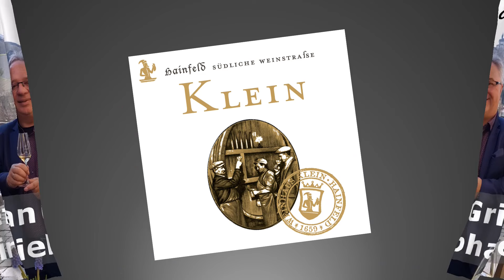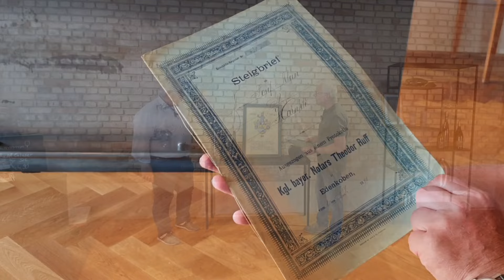Weingut Klein in Hainfeld: Tradition, Innovation und Leidenschaft – Ein Blick hinter die Kulissen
Das Weingut Klein in Hainfeld ist ein wahrer Schatz der Pfalz, eingebettet in die malerische Landschaft des Modenbachtals. Mit einer Geschichte, die bis ins Jahr 1659 zurückreicht, ist das Weingut mehr als nur ein Ort der Weinherstellung – es ist ein lebendiges Erbe, das von Generation zu Generation weitergegeben wurde. Die heutigen Hüter dieser Tradition sind Barbara und Peter Klein, die mit ihrer Leidenschaft und ihrem Engagement das Weingut in die moderne Ära führen.

Barbara, eine staatlich geprüfte Technikerin für Weinbau und Önologie, und ihr Bruder Peter, ein diplomierter Weinbau-Ingenieur, verkörpern die perfekte Symbiose aus traditionellem Handwerk und innovativer Kreativität. Ihre Weine sind wie ihre Kinder, jedes mit einem eigenen Charakter und einer eigenen Geschichte. Peter, dessen Kreativität in jeder Flasche spürbar ist, sorgt dafür, dass jeder Wein seinen eigenen unverwechselbaren Ausdruck findet. "Wein kann alles sein: jung, frisch, spritzig oder kantig, ruhig und tiefgründig," sagt er. Diese Vielfalt macht die Weine von KleinWein so einzigartig und faszinierend.

Das Weingut Klein legt großen Wert auf Nachhaltigkeit und Umweltschutz. Seit Jahren verzichten sie auf chemische Unkrautbekämpfung und bewahren alte Weinberge, die der Seele ihrer Weine Tiefe und Komplexität verleihen. Ein Grauburgunder vom Löss aus einem 65 Jahre alten Weinberg ist nur ein Beispiel für die hervorragende Qualität und das Engagement, das in jedem Tropfen steckt.

Die Vinothek des Weinguts, ein Ort der Begegnung und des Genusses, lädt dazu ein, die Weine in ihrer vollen Pracht zu erleben. Hier wird jeder Besuch zu einem Erlebnis, bei dem die Leidenschaft der Kleins und die Schönheit der Pfalz in jedem Glas spürbar werden. Die Veranstaltungen im "KleinOd" bieten zudem eine wunderbare Gelegenheit, die Weine in geselliger Atmosphäre zu genießen und die Menschen hinter den Weinen kennenzulernen.

In den Weinen von KleinWein spiegeln sich die Sonne, die Vielfalt der Böden und die Liebe zur Heimat wider. Jeder Schluck ist eine Einladung, die Pfalz in ihrer schönsten Form zu entdecken. Barbara Klein bringt es auf den Punkt: "Die Natur rund um das Modenbachtal, die Sonne und die Vielfalt der Böden – all das ist Heimat und prägt uns und unsere Weine."

KleinWein GmbH
Weinstraße 38
D-76835 Hainfeld

Quelle: Weingut Klein
Musikalische Begleitung: Is This Really Happening_ - TrackTribe

#77-24-VI-7